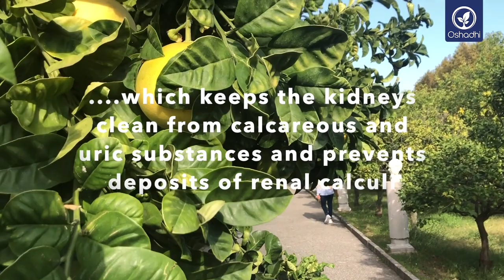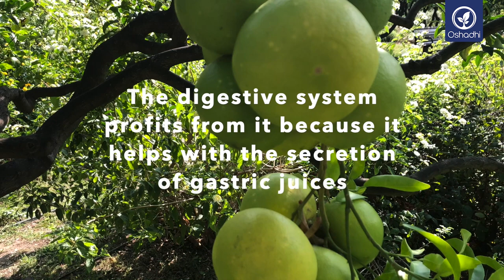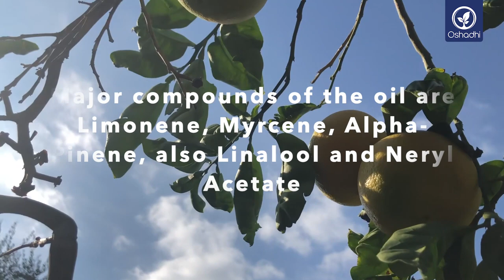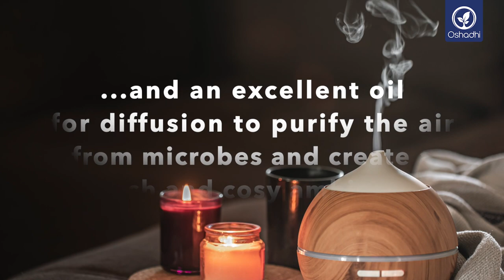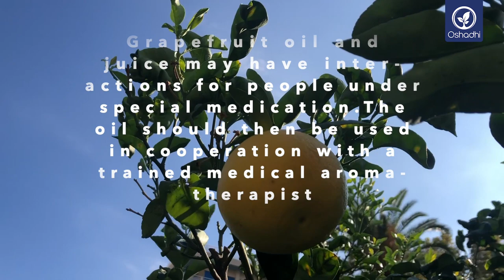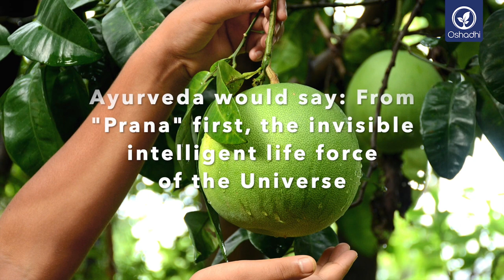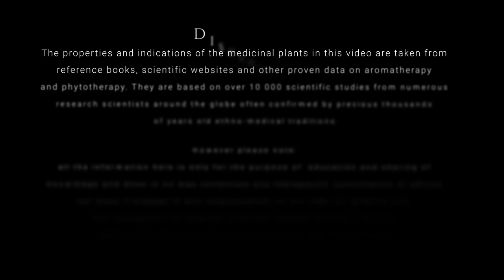Grapefruit (Citrus × paradisi) | Essential-Oil-Plant Portrait by Dr. Malte Hozzel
Grapefruit is native to tropical Asian and belong to the "Rutaceae" plant family. The essential oil restores vitality. The fresh, sweet citrus aroma calms an exhausted body. It strengthens the immune system and serves as a protection against free radicals.